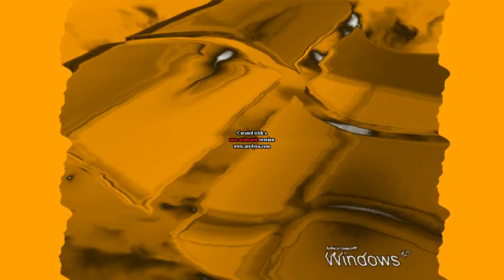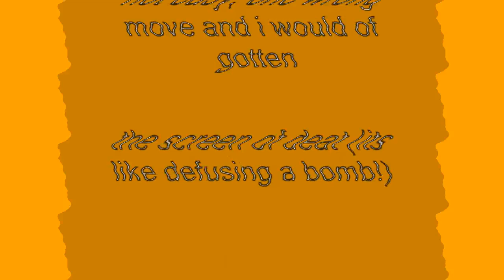Windows XP Installation Music in G-Major 36